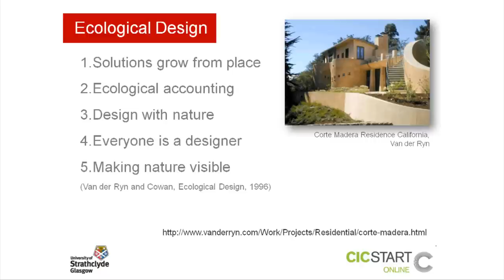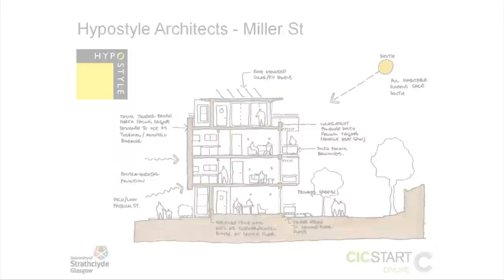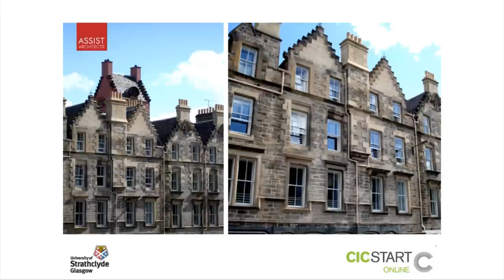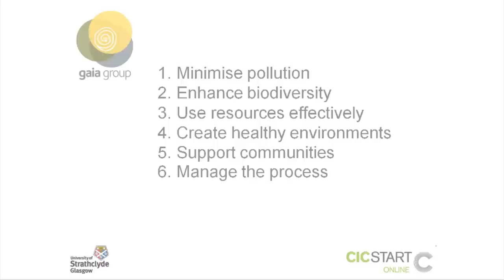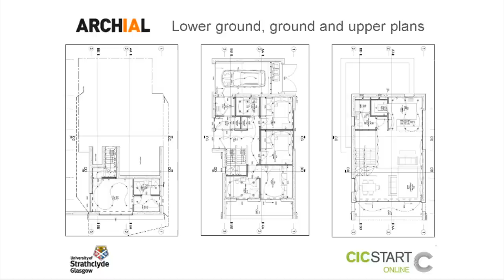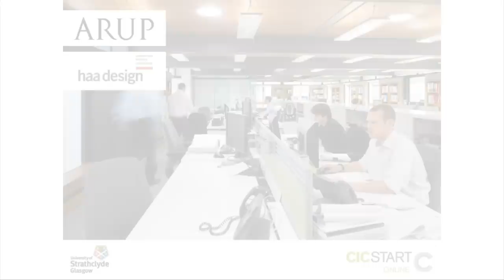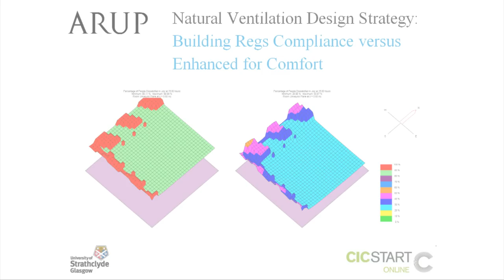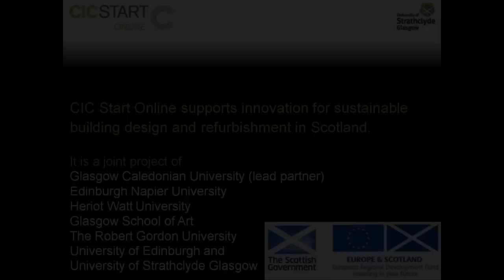CIC Start Online Conference 2011 - University of Strathclyde Glasgow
Principles and Processes Related to Sustainable Building Design

Carolyn Moultrie
Dr David Grierson

The presentation aims to provide an insight into the many facets of the sustainable design process and comprises a series of one-to-one interviews with practitioners from Hypostyle Architects, PagePark Architects, Assist Architects, Gaia Architects, Archial, Arup and Haa Design (in order of appearance)

All will describe their practice sustainable design philosophy/ethos and underlying principles.   The practice case study buildings are used to show how sustainability is embedded into design methodology and mapped onto, or has transformed, the design process.  The projects are from a variety of sectors including social housing, private developer housing, commercial office and education and both new build and retrofit.

One of the case study buildings -- the retrofit and extension of Arup's office Scotstoun House, in Dalmeny South Queensferry, is shown in more depth with interviews from the designers Haa Design and Arup.   In operation once more for Arup, since July 2010, end users give their view on the new working environment.

The practices reveal common approaches and divergences in their principles and processes for sustainable building design.

The presentation follows on from ongoing research and in particular a study undertaken as dissertation work within the Masters of Research programme in Building Design and Management at the Department of Architecture, University of Strathclyde during 2010.

The objectives of the study were to investigate the design principles and processes for sustainability and to explore them in action within current practice.   This was achieved by engaging with the architectural and multi-disciplinary practices of the presentation.   A context was established by reviewing literature focusing on the global environmental perspective, UK and Scottish legislation, sustainable principles, blueprints, sustainable processes and evaluation.

The outcomes were a process model developed to provide a framework for discussion and case study review and the beginnings of a methodology for refining practice ethos and developing a set of guiding principles.

The study supports the proposal that a new framework can help inform a move towards a typology of sustainable building design that in turn can help practitioners develop and refine their approaches to sustainability.  Ideas for future research are suggested.